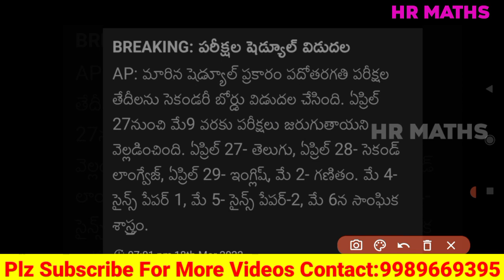AP 10th Class public Exam resedule|AP Inter Latest news|hr maths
What's App :
HR Maths 05: